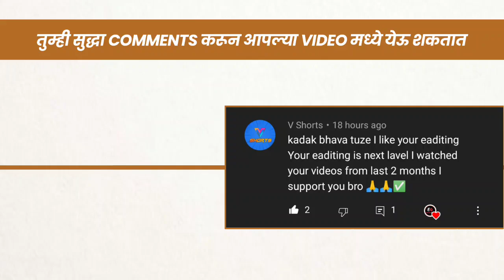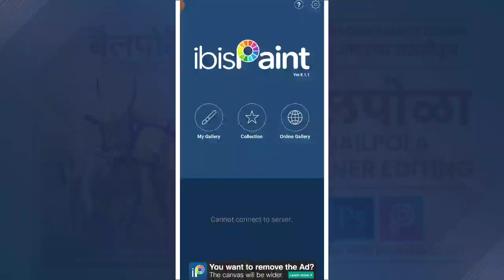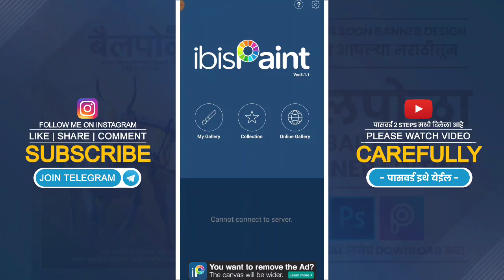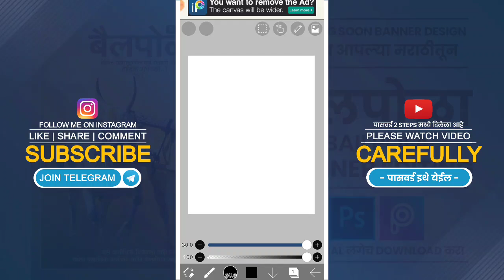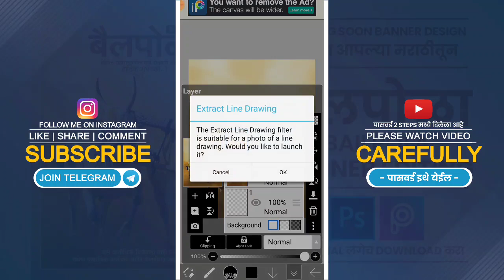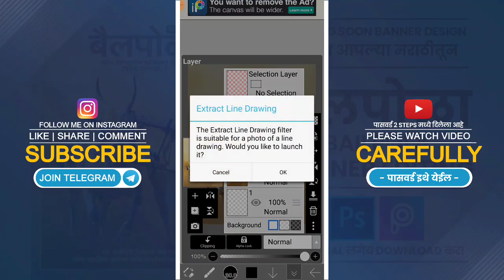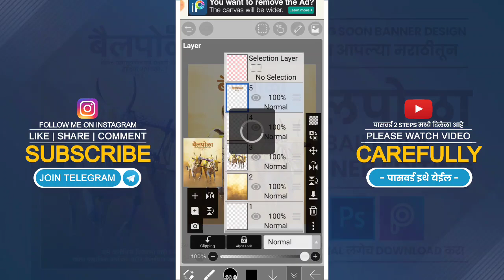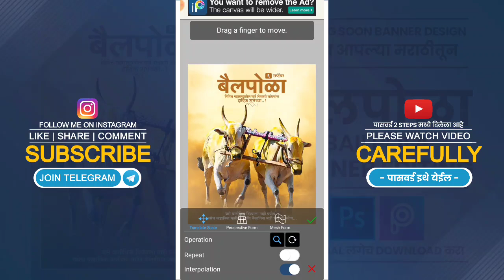Bail Pola Banner Editing | बैलपोळा | Bail Pola Banner Design | Bail Pola Banner Editing in PicsArt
नमस्कार भावांनो,
⚫ Ganesh Chaturthi Special Videos ⚫

Topics Covered In Video:-
Bail Pola Banner Editing
Bailpola banner editing in mobile
Bailpola Single Photo Banner Editing,
Bailpola Banner Editing in PicsArt
Bail pola Group Banner Editing in PicsArt
How to make bailpola banner in PicsArt,
bailpola banner editing 2021
बैलपोळा 2021 Banner Editing in PicsArt
बैलपोळा बॅनर कसे बनवायचे